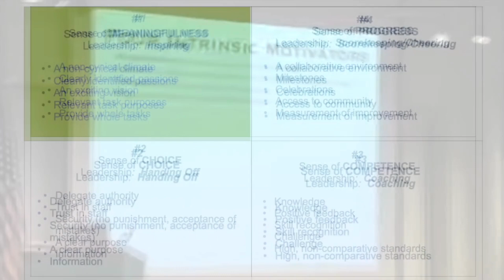Description of 4 Kinds of Intrinsic Motivators